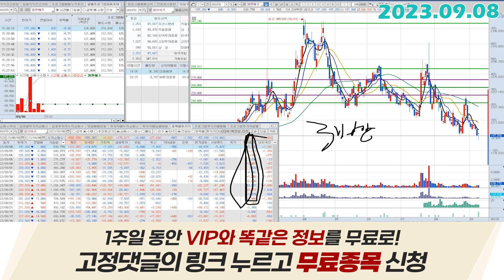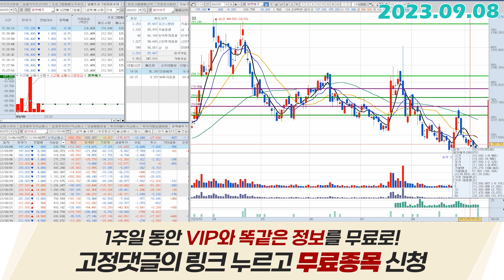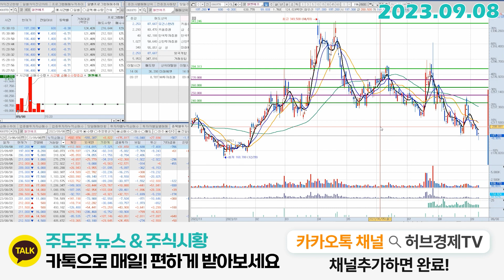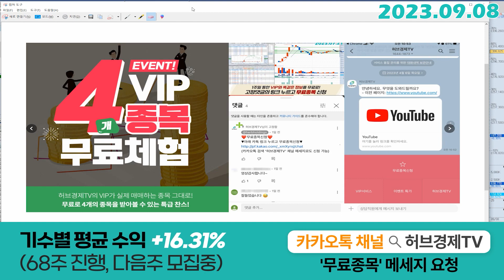엘앤에프(066970) - 지금은 다 비슷해요.중요한건 활용이구요.